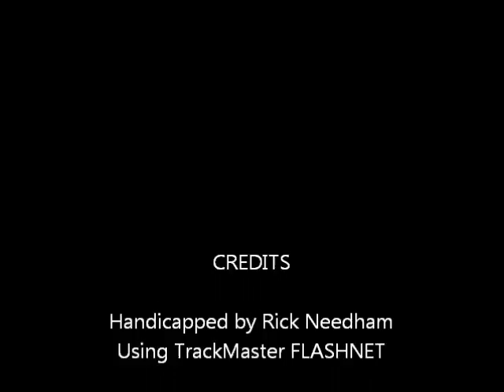chester0721.wmv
Race #2 - Harrah's Chester - Thursday July 21, 2011 + bonus longshots